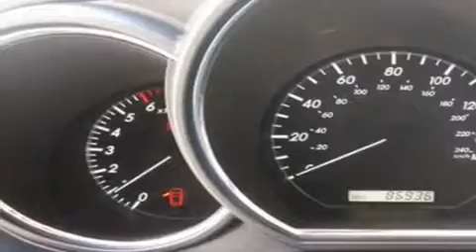2005 Lexus RX330 Seattle WA 98108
We are proud to present this 2005 Lexus RX330 .

 Year : 2005

 Make : Lexus

 Model : RX330

 Engine : 3.3L V6

 Trans . : Automatic

 Exterior : Silver

 Miles : 86,936

 Interior : Gray

 Auto Quest

 5910 Corson Ave S.

 Used 2005 Lexus RX330 Seattle WA